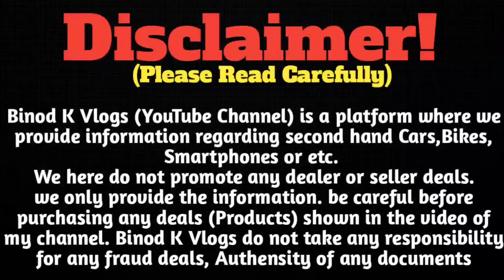Second Hand Bolero Ranchi || Cheapest Used Car Bazar Jharkhand